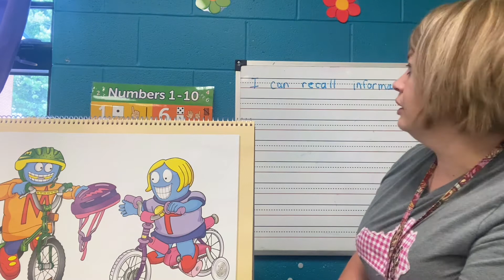Bike Safety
Paper
Pencil

Students talk to a grown up about bike safety. What should you do to be safe while riding your bike? Grown can write the answers down and send picture.